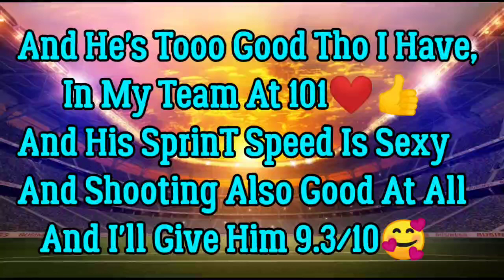I USED THE BEST FASTEST CAM OF RIVALRIES EVENT IN FIFAMOBILE 21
In This Video I Have The BesT FasTesT & CheapesT Cam Review In Fifa Mobile 21!!!✅✅✅🔥🔥🔥🔥🔥

                 🌟💫TAGS🌟💫:

FIFA MOBILE
NEW PLAYERS GOALS
NEW EVENT RIVALRIES EVENT
THE BEST COIN MAKING TRICK IN FIFA MOBILE 21
BEST COINS MAKING TRICK IN FIFA MOBILE 21
BEST COIN MAKING TRICK OF RIVALRIES EVENT
BEST EVENT IS IN FIFA MOBILE
BEST COINS MAKING TRICK OF RIVALRIES EVENT
THE BEST COIN MAKING TRICK OF RIVALRIES EVENT
BesT Team UPGRADE in This Video
BEST TEAM UPGRADE
BEST TEAM RATINGS
RONALDO HIGHEST-PAID
RONALDO HIGHEST GOALS
RONALDO HIGHEST GOAL IN EURO
MESSI TO PSG
MESS TRANSFER
RONALDO TO MCU
RONALDO TRANSFER
NEYMAR MBAPPÉ MESSI
BEST TRIO IN FIFA
MBAPPÉ ALL GOALS
NEYMAR IS DEADLY
BEST TRANSFER IN FIFA MOBILE
BEST PLAYERS IN FIFA MOBILE 21
BEST TEAM UPGRADE EVER
TEAM UPGRADE IN FIFA MOBILE 21
BEST EVER TEAMS
I'VE GOT 104 IGLESIAS
BEST RW IN FIFA MOBILE 21
BEST TEAM OF FIFA MOBILE 21

     🤗😌🤩 REQUEST 🤩 😌🤗
      [LIKE AS FAST AS YOU CAN]

Byeeeeeeee!😍😍😍😍😍